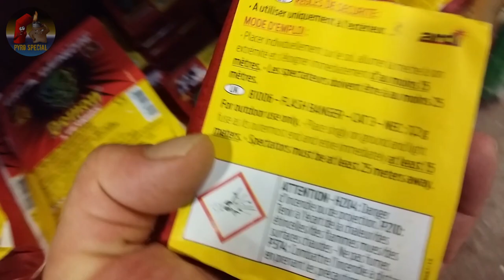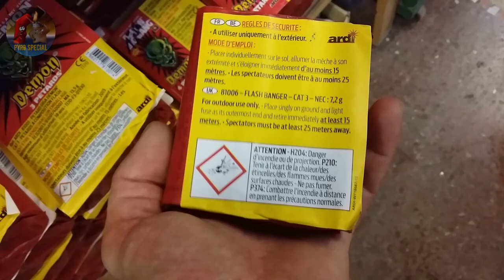FRENCH PYRO-SHOP [1080p Full-HD]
Schon lustig, wenn ein normaler Kiosk am Strand Cat.3 im Regal liegen hat :D
Feuerwerk das ganze Jahr über zum guten Preis bei Röder Feuerwerk bestellen

Equipment:

Kamera: FZ1000 / Action Kamera / Sony HX60

Mikrofon: Rode

Dieses Video ist als wissenschaftliche Neuentdeckung anzusehen und dient ausschließlich der Aufklärung über deren Gefahren! Es ist keinesfalls nachzuahmen! Pyro Special wurden sämtliche Rechte am Video erteilt. Es werden hauptsächlich Videoschnitt sowie Intro und andere Verwaltungstechnische arbeiten in Bezug auf die Veröffentlichung übernommen.